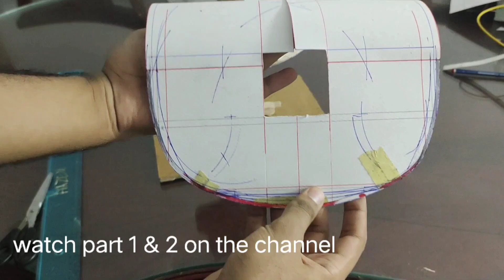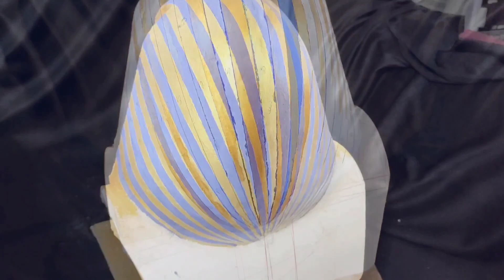mask of tut ankh amon | sculpting tout ankh amon with modeling clay _ part 3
sculpting tout ankh amon with modeling clay
pass 100 years since the discovery of the tomb
 of Tut ankh amon
نحت قناع توت عنخ امون عن طريق استخدام الصلصال
Based clay
Pharaoh's statue
 ancient egyptian
 sculpting pharaonic statues
 how did the pharaohs build the pyramids ?
scolpire tout ankh amon con il das
based clay
用造型粘土雕刻吹捧的安赫阿蒙
मॉडलिंग क्ले के साथ मूर्तिकला टाउट अंख आमोन